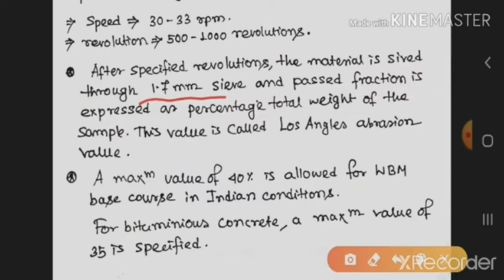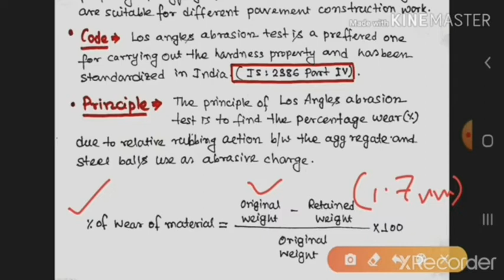Los Angels Abrasion Value Test|U-4|Construction of roads,pavement and materials IS 2386 PART(IV)1963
20 December 2020

Los Angels Abrasion Value Test

|U-4|Construction of roads,pavement and materials

IS 2386 PART(IV)1963

NOTES 👇👇👇👇👇📚📚📚📚👇👇👇👇📚📚📚📚📚📚📚📚📘📙📙📙📙📙📙📙📙📙📙📙📙📙📘📘📘
Objective

Abrasion test is carried out to test the hardness property of aggregates. The principle of Los Angeles abrasion test is to find the percentage wear due to relative rubbing action between the aggregate and steel balls used as abrasive charge.

Fig. 1: Balance

Balance should be accurate upto 1 g

Fig. 2: Sieves

Sieves required are 80, 63, 50, 40, 25, 20, 12.5, 10, 6.3, 4.75 (as per gradation of aggregate) and 1.7 mm

Fig. 3: Los Angeles Testing Machine

Inside Length = 50 cm and Inside Diameter = 70 cm

Fig. 4: Abrasive Charges

Diameter = 48 mm and Weight = 390 to 445 g

3. Reference

IS 2386(Part 4):1963 Methods of Test for Aggregates for Concrete- Mechanical Properties. Reaffirmed- Dec 2016

4. Procedure

A. Gradation Of Aggregate

Gradation of the Aggregate should be carried out so as to assess the Grade of the Aggregate (A to G)
Sieve SizeWeight in gm. of Test Sample for GradePassing (mm)Retained on (mm)ABCDEFG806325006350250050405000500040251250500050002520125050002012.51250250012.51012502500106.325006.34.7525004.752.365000

Table 1: Gradation of Aggregate

B. Procedure For Los Angeles Abrasion Test

The test sample shall consist of clean aggregate which has been dried in an oven at 105 to 110°C to substantially constant weight and shall conform to one of the gradings shown in Table 1. The grading or gradings used shall be those most nearly representing the aggregate furnished for the work.

The test sample and the abrasive charge shall be placed in the Los Angeles abrasion testing machine and the machine rotated at a speed of 20 to 33 rev/min. For gradings A, B, C and D, the machine shall be rotated for 500 revolutions; for gradings E, F and G, it shall be rotated for 1000 revolutions as mentioned in Table 2.

GradingNumber of spheresWeight of charge (gm)A125000 ± 25B114584 ± 25C83330 ± 20D62500 ± 15E125000 ± 25F125000 ± 25G125000 ± 25

Table 2: Number of Charges as per Grading of Aggregate

The machine shall be so driven and so counter-balanced as to maintain a substantially uniform peripheral speed. If an angle is used as the shelf, the machine shall be rotated in such a direction that the charge is caught on outside surface of the angle.

At the completion of the test, the material shall be discharged from the machine and a preliminary separation of the sample made on a sieve coarser than the l.70 mm IS Sieve.

The material coarser than the 1.70 mm IS Sieve shall be washed dried in an oven at 105 to 110°C to a substantially constant weight, and accurately weighed to the nearest gram (B).

5. Calculation

The difference between the original weight and the final weight of the test sample is expressed as a percentage of the original weight of the test sample. This value is reported as the percentage of wear.

Aggregate Abrassion Value = ((A-B)/A) X 100

where,
A = weight in gm of oven-dried sample.
B = weight in gm of fraction retained on 1.70 mm IS Sieves after washing and oven-dried upto constant weight.